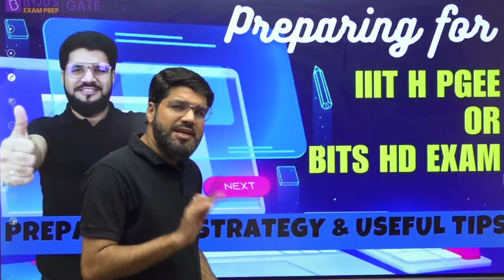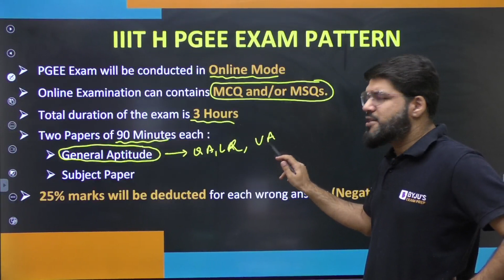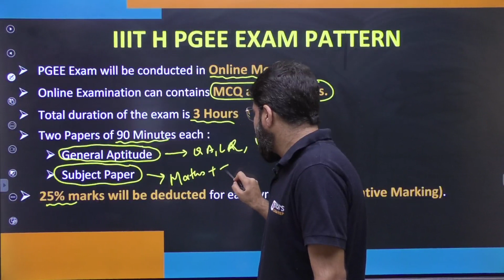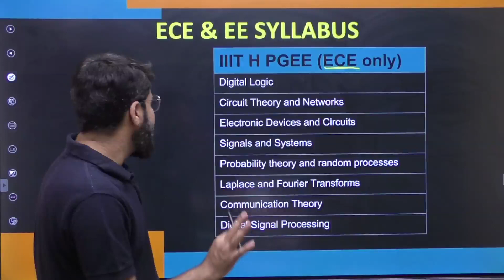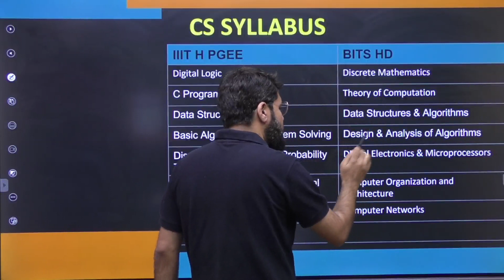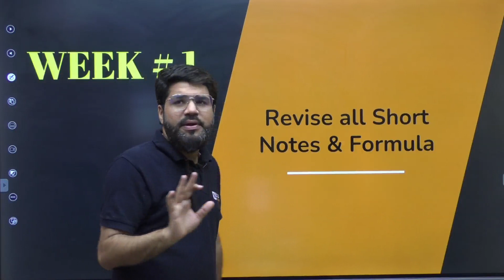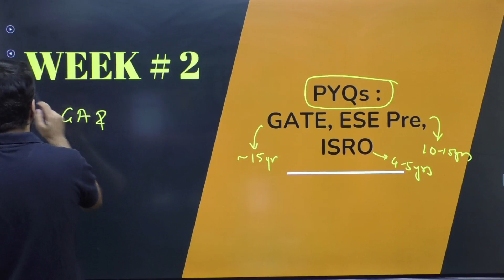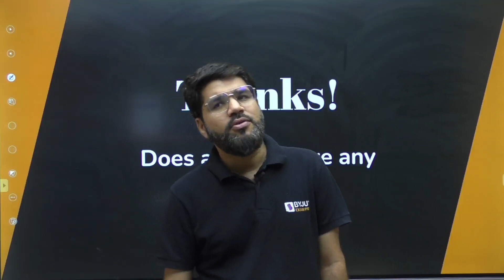Mastering Your Preparation: IIIT H PGEE or BITS HD Exam Tips | BYJU'S GATE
Mastering your preparation for competitive exams like the IIIT H PGEE or BITS HD requires a strategic approach and diligent effort. Firstly, familiarize yourself with the exam pattern and syllabus thoroughly, focusing on areas where you need improvement. Create a realistic study schedule, allocating time for each subject and allowing for regular breaks to maintain concentration. Practice previous years' question papers and take mock tests to gauge your progress and identify weak areas. Additionally, seek guidance from experienced mentors or join study groups to exchange knowledge and strategies. Stay consistent, stay focused, and maintain a positive mindset throughout your preparation journey, remembering that persistence and hard work are key to success in these exams.